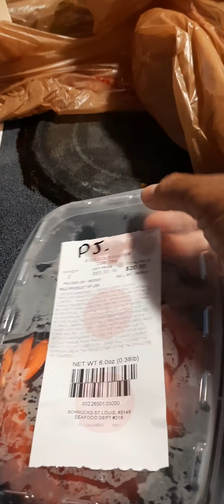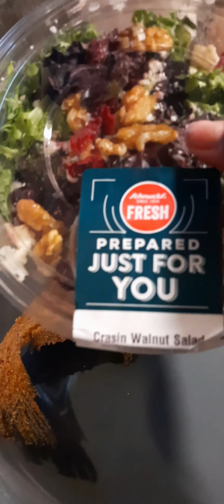Should I give them another chance